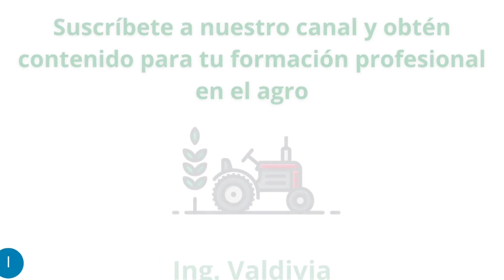9 razones para comenzar a criar cabras 🌱🥛🐐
La cabra fue uno de los principales mamíferos domesticados por el hombre y ha sido parte de las civilizaciones antiguas y actuales, pues puede proveer de carne, leche, fibra y pieles.